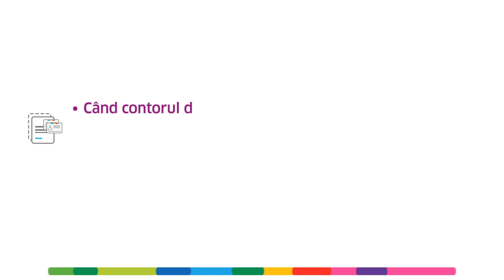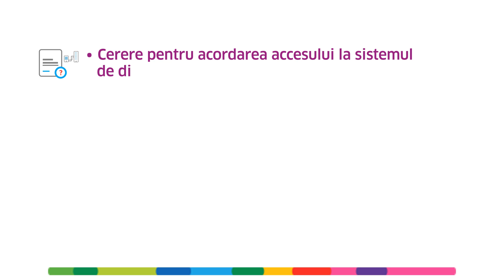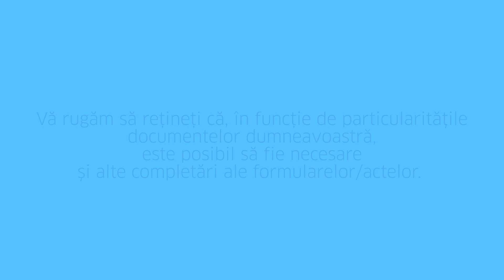Engie - Office Screen Video